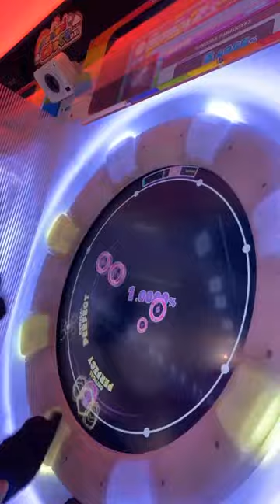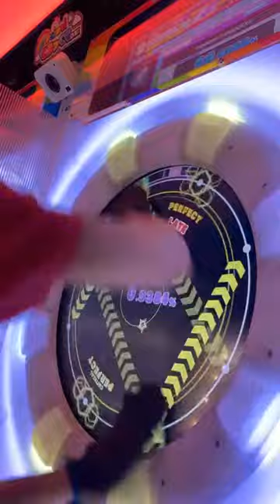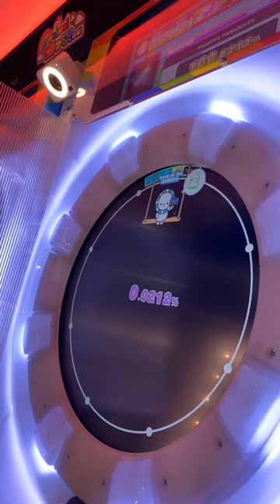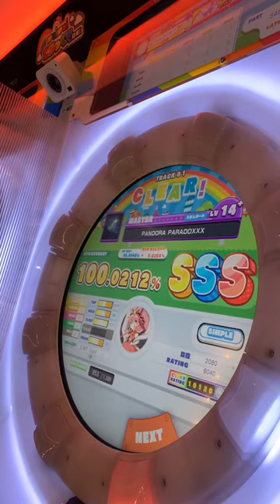[maimai DX] PANDORA PARADOXXX MASTER 100.0212% SSS!!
ALL MASTER SSS LETS GOOOOOOO